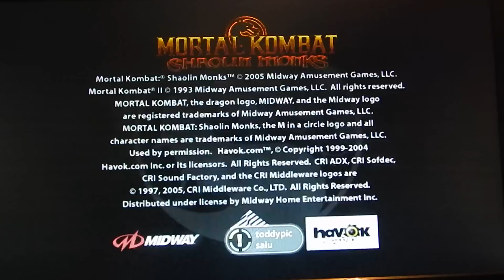xbox360 mortal kombat shaolin monks+link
xbox360 rgh
download